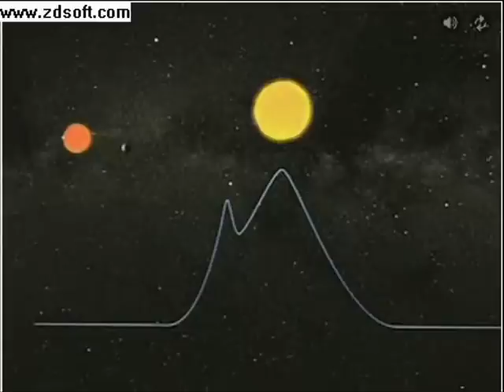New planet discovered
An animated artist's impression of the newly found exoplanet, 'OGLE-2005-BLG-390Lb'. This exoplanet is around 25 000 light-years away from Earth, close to the centre of our own galaxy, the Milky Way. It has an orbital period of 10 years and is about three times as far from its parent star as Earth is from our Sun.

Credits: ESA